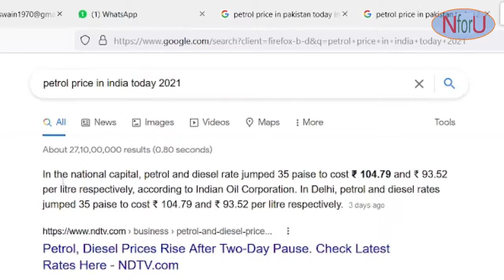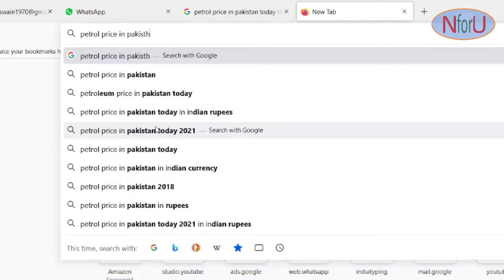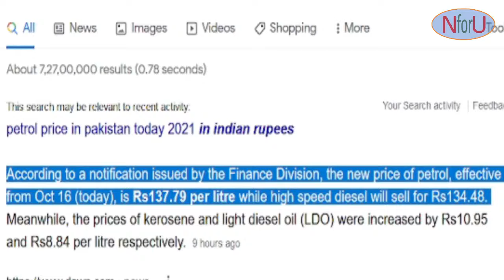Petrol Price in India more or less ??? l पेट्रोल के दाम इंडिया में कितनी ज्यादा हे ???